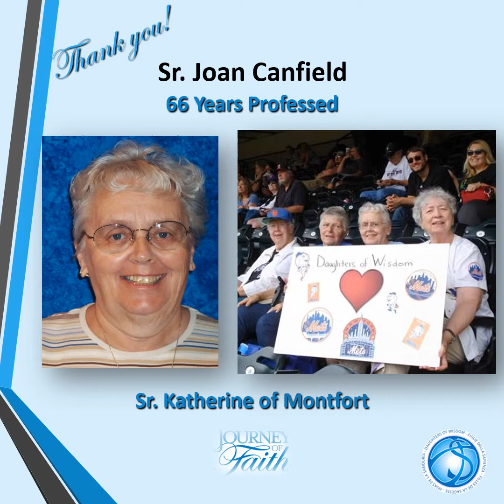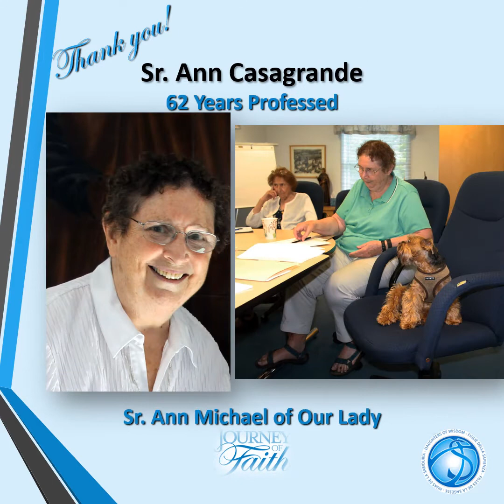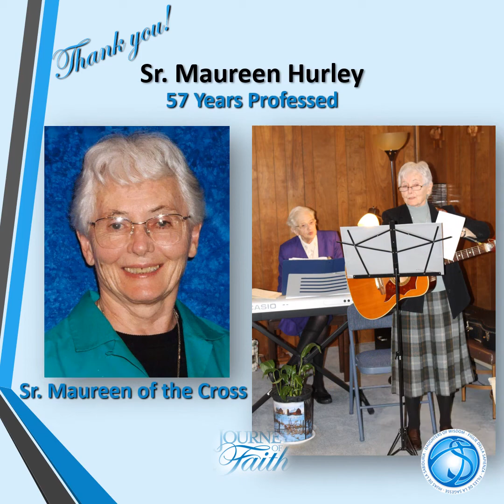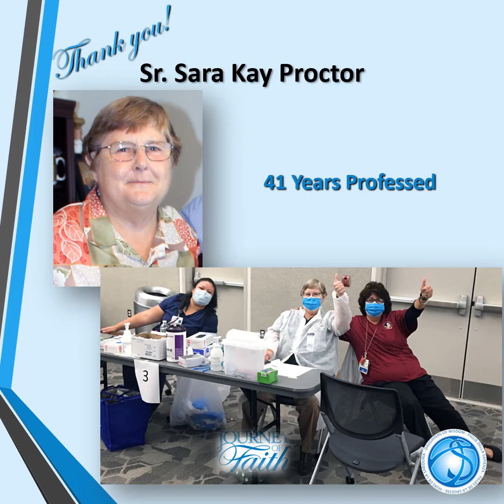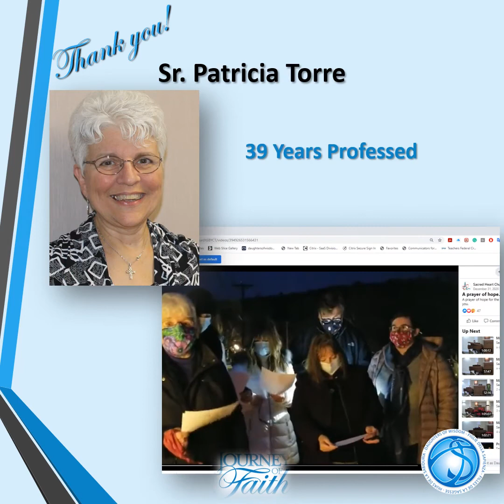Celebrating Our Sisters On World Day for Consecrated Life, 2/2/21, Daughters of Wisdom, US Province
Celebrating Our Sisters On World Day for Consecrated Life, 2/2/21-
Today, Tuesday, February 2, 2021, we celebrate the Daughters of Wisdom on World Day for Consecrated Life. This weekend, February 6-7, parishes around the world will also celebrate in thanks and prayer. Please pray for all those who have made commitments to consecrated life, and be sure to thank them on their special day. May they continue to be inspired by Jesus Christ and respond generously to God's gift of their vocation.
Thank you, Sisters, of the US Province and Daughters of Wisdom worldwide!